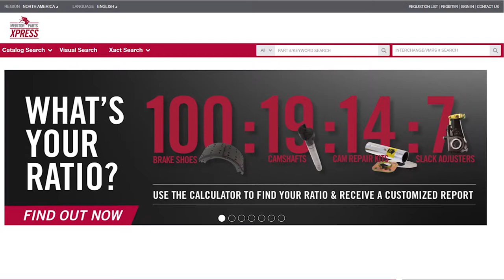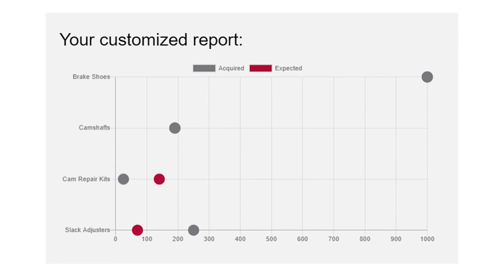Complete Brake Job Calculator